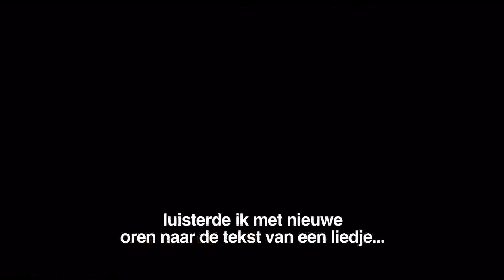Les Misérables - Video interview met Anne Hathaway, Russell Crowe et Hugh Jackman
Les Misérables is de bewerking voor het witte doek van de populaire musicalhit, die wereldwijd meer dan 60 miljoen bezoekers lokte in 42 landen en in 21 talen en nog steeds overal records breekt in zijn 27ste jaar. De regisseur is Tom Hooper, die een Oscar® won voor zijn regie van The King's Speech. Deze productie van Working Title/Cameron Mackintosh heeft in de hoofdrollen Hugh Jackman, Oscar®-winnaar Russell Crowe, Anne Hathaway, Amanda Seyfried, Eddie Redmayne, Aaron Tveit, Samantha Barks, Helena Bonham Carter en Sacha Baron Cohen.

Les Misérables speelt zich af in het 19de-eeuwse Frankrijk en vertelt het betoverende verhaal van gebroken dromen en onbeantwoorde liefde, passie, opoffering en verlossing ... een tijdloze hulde aan de overleving van de menselijke geest. Jackman speelt de ex-gevangene Jean Valjean, die al tientallen jaren achternagezeten wordt door de meedogenloze politieagent Javert (Crowe) nadat hij zijn woord gebroken heeft. Wanneer Valjean ermee instemt om voor Cosette, de jonge dochter van de fabrieksarbeider Fantine (Hathaway), te zorgen, veranderen hun levens voorgoed.

In december 2012 komt de langst lopende musical ter wereld tot leven op het witte doek in Tom Hoopers meeslepende en spectaculaire bewerking van het epische verhaal van Victor Hugo. Met internationale supersterren en populaire liedjes zoals "I Dreamed a Dream," "Bring Him Home," "One Day More" en "On My Own" is de ultieme show Les Misérables nu herboren in de bioscoop als onevenaarbare musicalervaring.